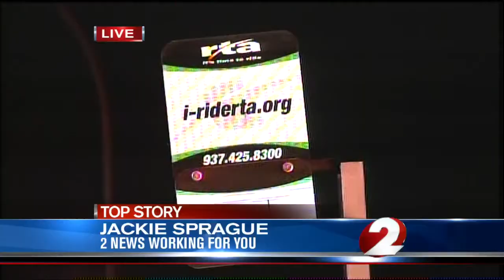New bus stops start service Sunday